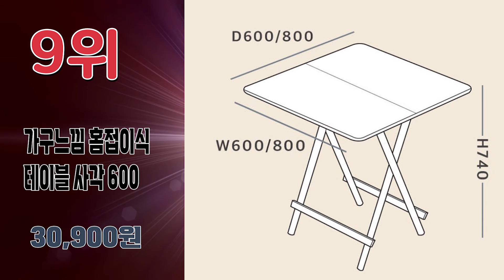2024년 불티나게 팔린 야외테이블 추천순위 TOP10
2024년 가장 인기 많은 야외테이블  추천순위 TOP10입니다.

🔥야외테이블 TOP10🔥

10위 상도가구 SD브로몰딩 1800 상판 접이식테이블
75,630원

9위 가구느낌 홈접이식 테이블 사각 600
30,900원

8위 엉클트리 일체형 일반형 야외용 피크닉 야외 테이블
133,000원

7위 오에이데스크 프리미엄 폴딩 브로몰딩테이블 1800
74,900원

6위 도리퍼니처 뉴 브로몰딩 1500 접이식 테이블
56,010원

5위 아웃탑 접이식 브로몰딩 테이블 1200
39,640원

4위 상도가구 아웃인 접이식 브로몰딩 야외 테이블 1800
68,210원

3위 코멧 아웃도어 브로몰딩 접이식 테이블 1800
50,990원

2위 아웃도어 포레스트 브로몰딩 접이식 야외 폴딩 대형 테이블 1800
55,200원

1위 위드퍼니처 아르망 1800 브로몰딩 접이식 테이블
61,500원